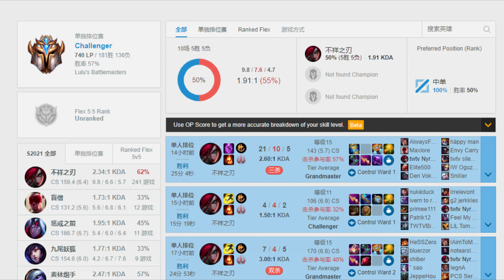Nyro Katarina Montage | 2021 欧服第一卡特 1000点 Plays | 踩点